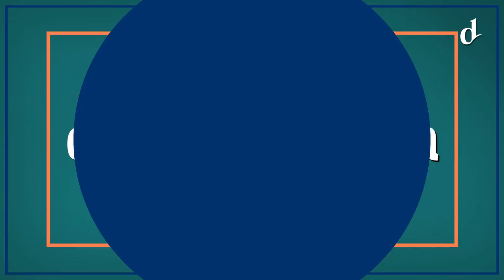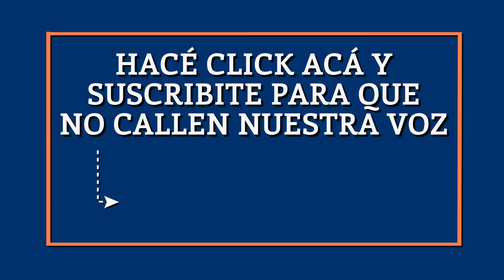El Destape | Posverdad en el discurso de Macri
Por Delfina Rossi.